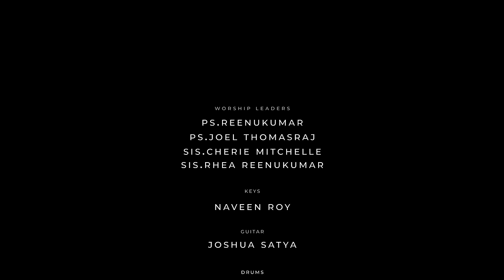SARVA VALLAVAR | Reenukumar | Joel Thomasraj|Cherie Mitchelle| Rhea Reenukumar| Tamil Christian song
SARVA VALLAVAR | Reenukumar | Joel Thomasraj | Cherie Mitchelle | Rhea Reenukumar | New Tamil Christian Song  | 2022

Sarva Vallavar reminds us to exalt the name of Jesus at all times.  It is very easy to praise and thank the Lord when everything is going just as we desire. Amidst our hardships and sufferings, let's praise and thank God, to experience the supernatural!
Join us in lifting the name of our King Jesus even as you listen to this song.

Lyrics & tune - Ps.Reenukumar
Worship Leaders - Ps.Reenukumar, Ps.Joel Thomasraj, Sis.Cherie Mitchelle, Sis.Rhea Reenukumar
Keys - Naveen Roy
Guitars - Joshua Sathya
Drums - Jared Sandhy
Studio credentials - Oasis recording studio (Prabhu)
Mix and Master: Alex Solano @alexpromix

VIDEO FEATURED
Keys - Naveen Roy
Guitars - Sabi Thankachan
Bass - Prithvi Samuel
Drums - Shervin Ebenezer

Make-up artist – Tina Makeover artistry

Designs: Prince Joel (PV Studios)
Video production: Kamal Neethiraj (Nejo productions)

Production design - PILLARS (Premkumar)

•Tamara and team
•Amudha Sounds

Project conceived and produced by Ps.Reenukumar

Please visit our Church's Youtube Channel